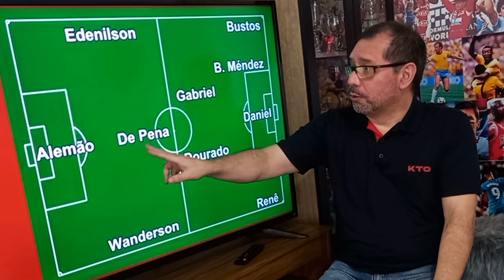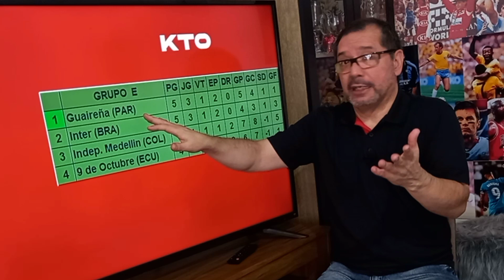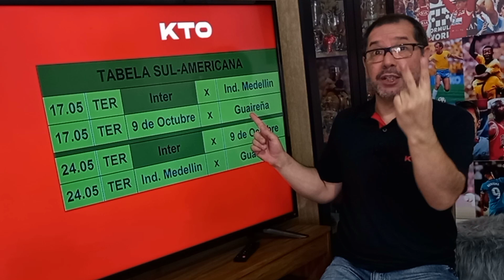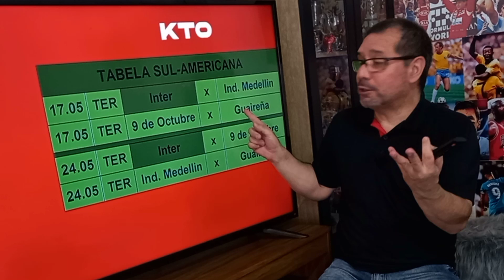Dia para o Inter assumir a liderança na Sul-Americana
O Inter enfrenta o Guaireña, no Paraguai, com a obrigação de vencer a partida para terminar a rodada como líder. O técnico Mano Menezes pode mudar o time no meio de campo.